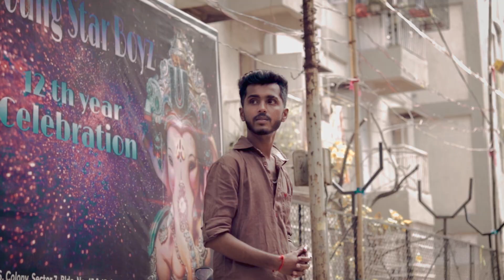Ranjha | Rape Love Story | Sidharth–Kiara | B Praak | Prince Memories | Latest Sad Song 2021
🎬Original Video Credit :
Cast : Rahul Prince & Sonam, Savita, Darshan, Parmeshwar

Sub Cast : Suraj, Niyaz, Amar, Prem, Deepak, Amit, Jallad..
Director : rahul
Story By : Rahul
Producer : prince memories
Thumbnail by :-pk editing
Cinematography & Editor : _mumbai_photoedit_
Special Thanks : To All My Support & My Team Members

Lyrics:
Roothi hai shab te rabba
Rabba dil bhi hai rootha
Sab kuch hai bikhra bikhra
Bikhra sa rootha rootha
Chup mahi Chup hai Ranjha
Bolein kaise ve na ja
Aaja aaja

Aaja aaja

Ve mera dhola  ni aaya dhola

O rabb vi khel hai khele
Roz lagave mele
Kainda kuch na badla
Jhooth bole har vele

Aaja aaja

Aaja aaja

Ni main rajj rajj hijr manavan
Ni main khud toh russ mud jaanvan
Ho ni main rajj rajj hijr manavan

Kalli bheedich baithi
Teri peed le baithi
Ruseya ranjha ve mera
Main ve kam ni aithi

Kalli bheed ch baithi
Main ve kam ni aithi… aithi

Aaja aaja

Aaja aaja aaja aaja